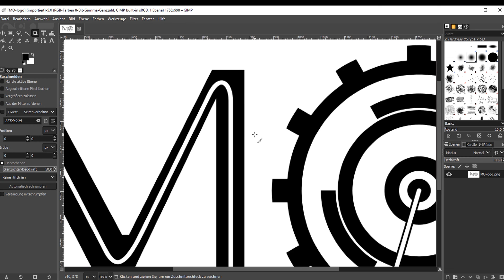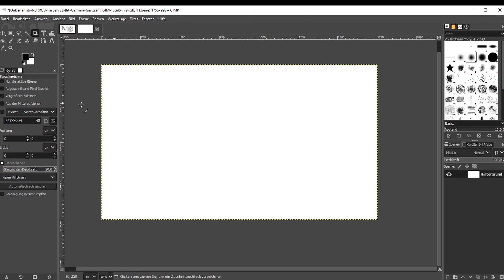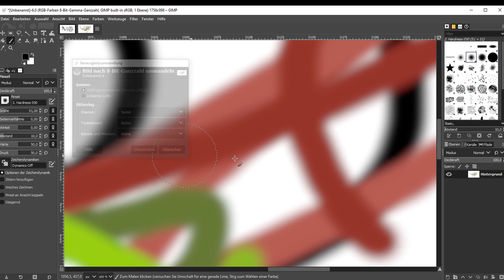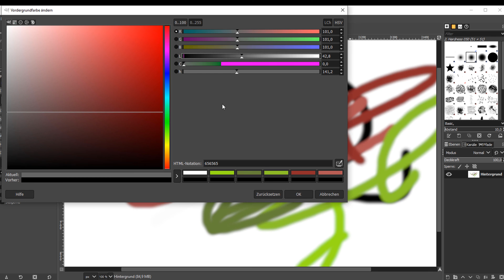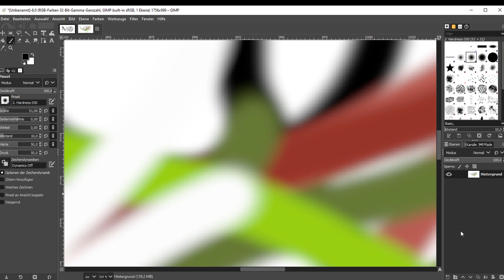Signalverarbeitung #6 - Beispiele für Bilder in Gimp